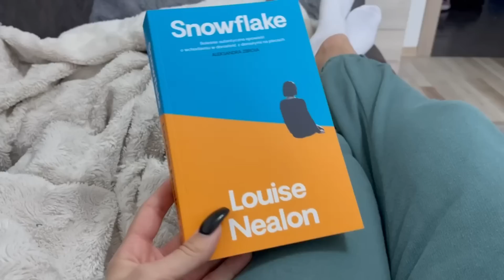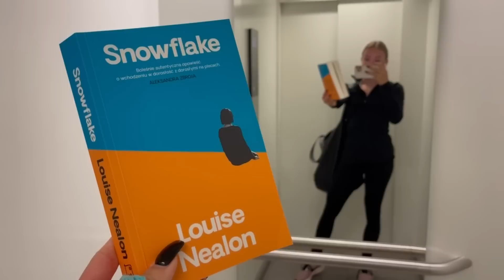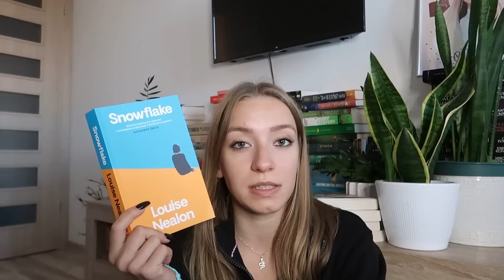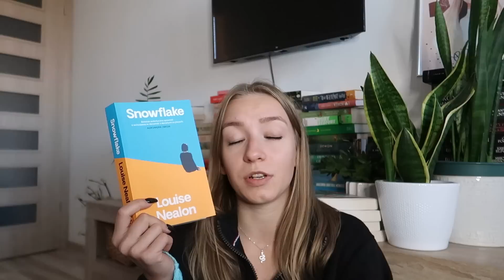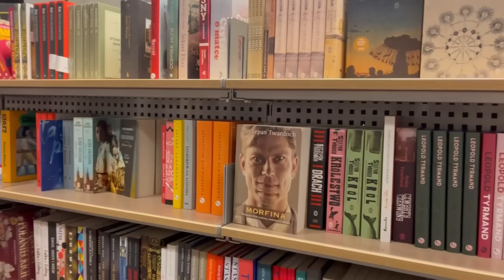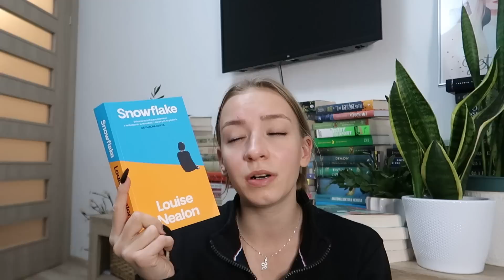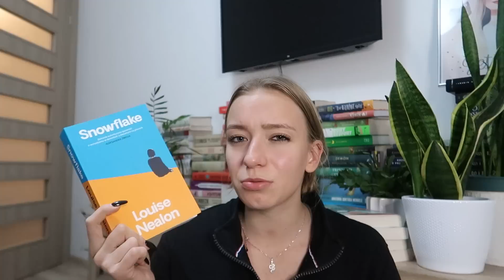READING VLOG - jesienny dzień z życia! 🍁📖